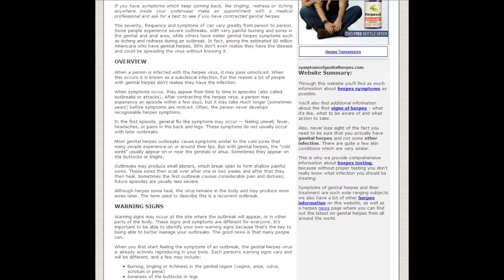Symptoms of genital herpes Cold Sore Treatment For Your Stub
Want a great cold sore treatment?  How about several of the most powerful and time proved cold sore treatment tactics available today?  Read this article now and you will enjoy amazing relief in just minutes.